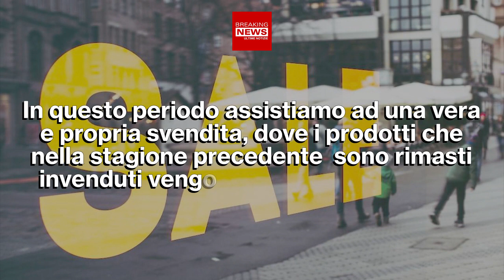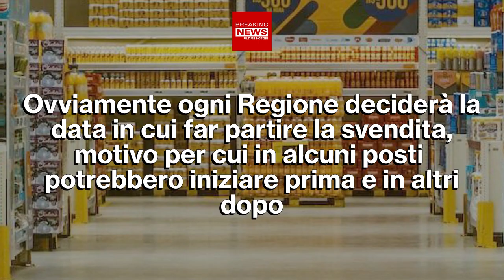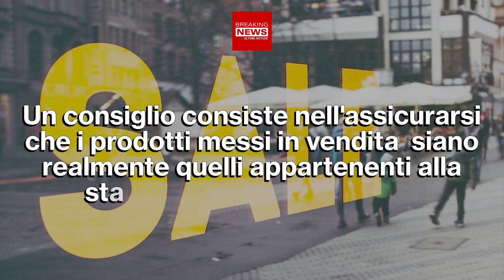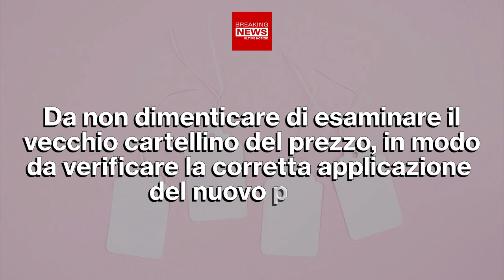Saldi Invernali 2023: Tutte Le Date Regione Per Regione!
I saldi fanno veramente gola a tutti quanti. Ecco dunque le date nelle quali potrete approfittare per comprare quello che più vi piace a prezzi imbattibili! I giorni degli sconti, Regione per Regione!